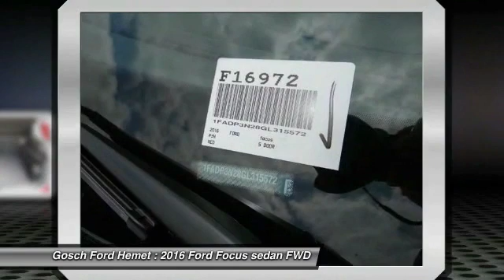2016 Ford Focus HEMET, SAN JACINTO, LAKEVIEW, PERRIS, PALM SPRINGS F16972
2016 Ford Focus 5DR HB TITANIUM

GOSCH FORD HEMET PROUDLY SERVING HEMET, SAN JACINTO, LAKEVIEW, PERRIS, PALM SPRINGS, AND SURROUNDING SOUTHERN CALIFORNIA LOCATIONS. THIS 2016 Ford FOCUS IS EQUIPPED WITH A 2.0L I-4 GDI Ti-VCT Flex-Fuel Engine, AUTOMATIC TRANSMISSION, AND RECEIVES AN ESTIMATED 26 City/38 Hwy MPG. GOSCH FORD HEMET 150 CARRIAGE CIRCLE HEMET CA 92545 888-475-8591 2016 Ford FOCUS 5DR HB TITANIUM Contact Gosch Auto Group today for information on dozens of vehicles like this 2016 Ford Focus Titanium. Why spend more money than you have to? This Ford Focus will help you keep the extra money you'd normally spend on gas. There is no reason why you shouldn't buy this Ford Focus Titanium. It is incomparable for the price and quality. Based on the superb condition of this vehicle, along with the options and color, this Ford Focus Titanium is sure to sell fast. The look is unmistakably Ford, the smooth contours and cutting-edge technology of this Ford Focus Titanium will definitely turn heads. Please contact the Gosch Auto Group for more information. Stock #: F16972 | VIN: 1FADP3N28GL315572 | 2016 Ford Focus 5dr HB Titanium Gosch Ford Hemet